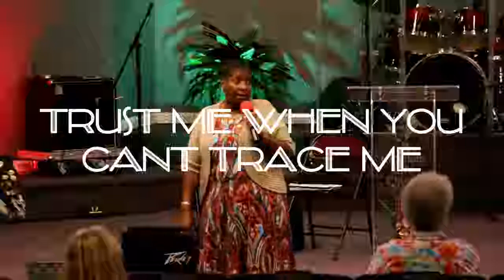Kingdom Life "Trust Me" 09-09-18